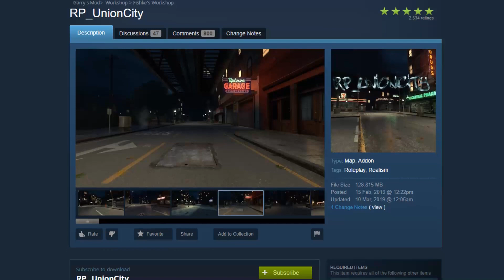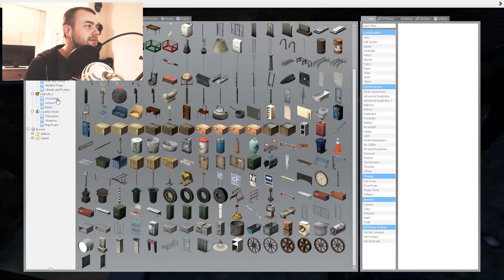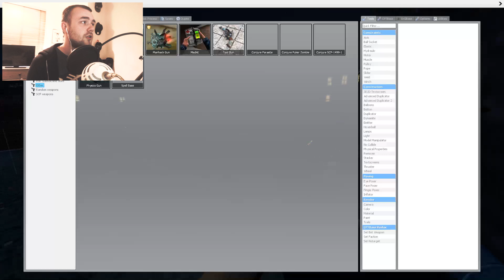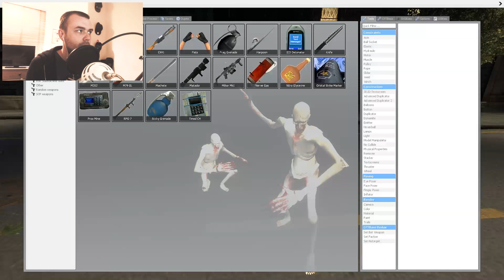SCP-096 Hide and Seek on RP_UNIONCITY (Garry's Mod Gameplay)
My last upload seemed to have a good enjoyment within my subscribers and members of my Discord community so I was really excited to try out hide and seek on other popular maps on Garry's Mod. On this video it was cut slightly differently. After I got hit by the train, I joined BonnieKiwi's 096 team and we had to hunt down Ultimaximwolf and Emma, then vice versa.

About the Channel:
I'm a 22-year-old Scottish Youtuber that has been uploading to YouTube for
over a decade now. Currently uploading SCP content and also other random
stuff without a schedule.
Currently work full-time so uploads are very limited until my channel can
teach full-time potential.

2019 saw a lot of success with me playing Garry's Mod and I put a lot of